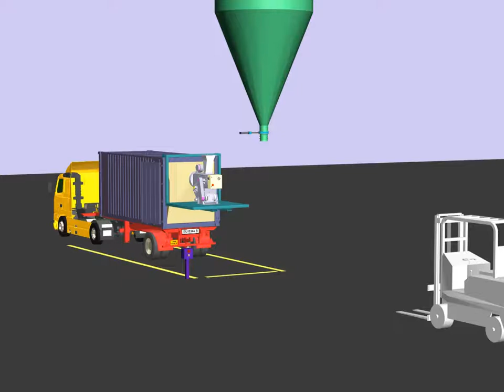FulFiller® Remove FulFiller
The FulFiller® system has been developed to reflect decades of intimate knowledge and understanding of the processes of shipping container and freight container loading. This exclusive container loading system is now established as industry standard across the globe, and is recognized by countless blue chip companies as the best container loading system on the market.

The Fulfiller® container loading system incorporates a throwing belt, supported on rollers which rotate at high speed. The material handling process involves accelerating material through 90°, thrown from the loader into the container. The unique throwing action minimizes degradation during the material handling process, making this the optimal container loading system for pellets and granules.

The following materials can be handled by the FulFiller® and will typically be loaded at the given rates:

• Plastic granules 100 Te/hr
• Chemical / fertilizer granules 120 Te/hr
• Wood pellets 80 Te/hr
• Grain 90 Te/hr
• Pellet feeds and meals 100 Te/hr
• Soya beans 150 Te/hr
• Refined sugar 200 Te/hr
• Rice 140 Te/hr

The high speed of the FulFiller® allows container loading in just 10 minutes.

Redler are happy to organize free FulFiller® trials on-site to establish your material handling and shipping container loading needs.